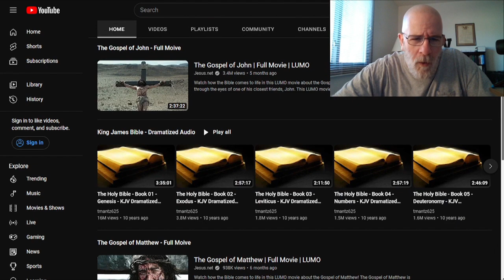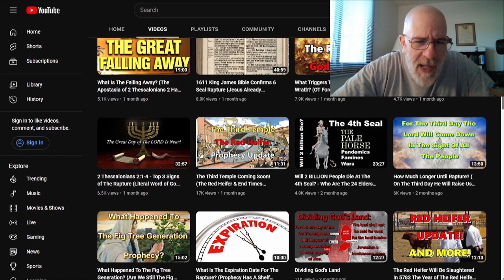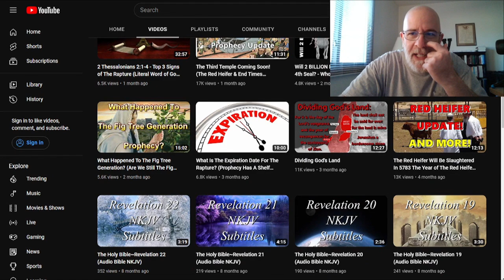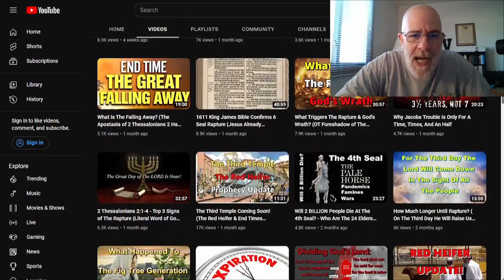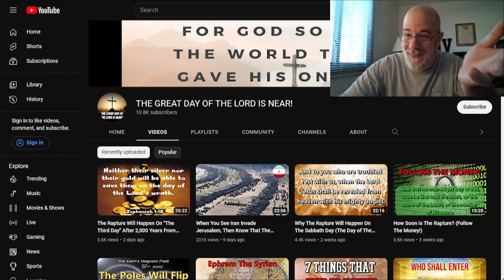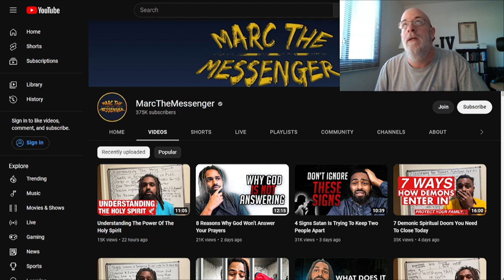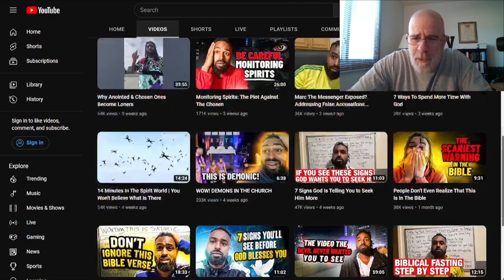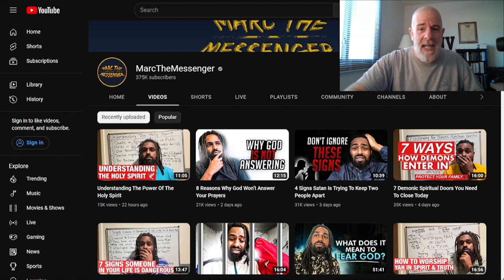Signs, Signs Everywhere...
"All scripture is given by inspiration of God, and is profitable for doctrine, for reproof, for correction, for instruction in righteousness:""That the man of God may be perfect, thoroughly furnished unto all good works." 2 Timothy 3:16-17
"And many false prophets shall rise, and shall deceive many.""Then if any man shall say unto you, Lo, here is Christ, or there; believe it not.""For there shall arise false Christs, and false prophets, and shall shew great signs and wonders; insomuch that, if it were possible, they shall deceive the very elect."  Matthew 24:11,23-24
"And with all deceivableness of unrighteousness in them that perish; because they received not the love of the truth, that they might be saved.""And for this cause God shall send them strong delusion, that they should believe a lie:""That they all might be damned who believed not the truth, but had pleasure in unrighteousness." 2 Thessalonians 2:10-12

Come...